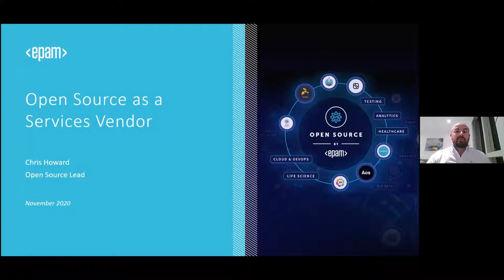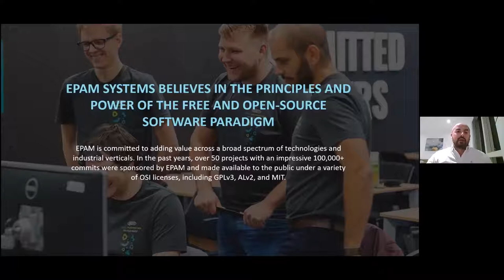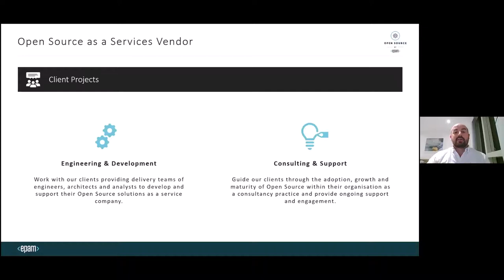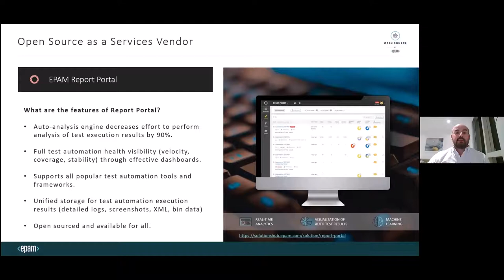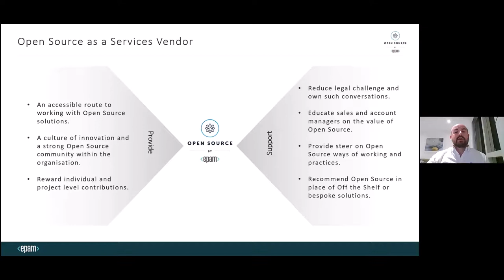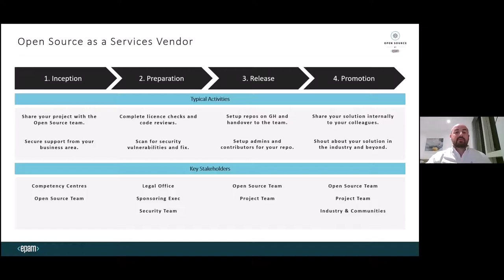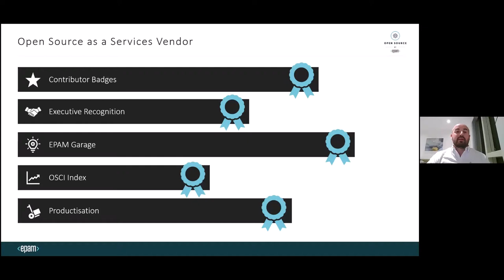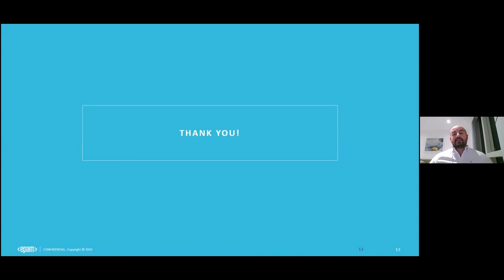Open Source at a Services Vendor - Chris Howard, EPAM Systems